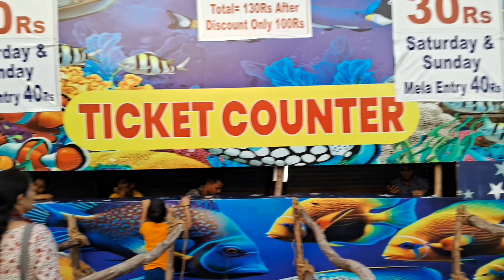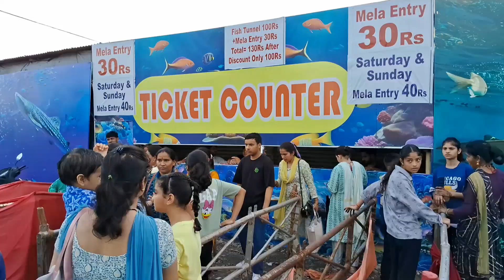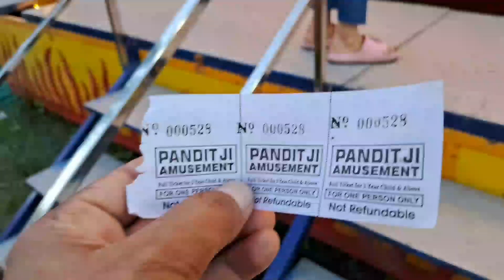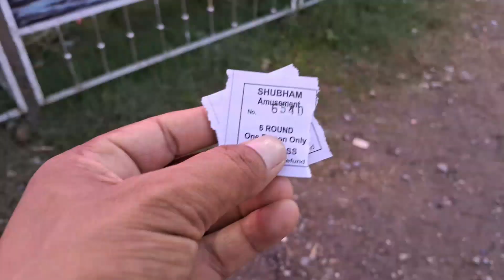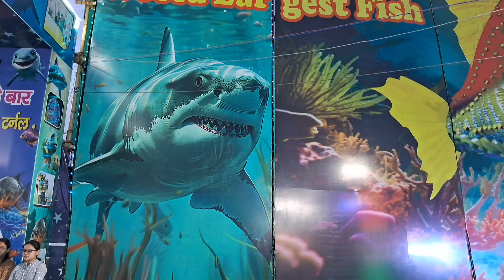"उत्तराखंड की सबसे बड़ी नुमाइश: हल्द्वानी नुमाइश 2024"।। sanjaypandeyuk20।। Pahadivlogs।। Haldwani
2024 numaish in haldwani
numaish in haldwani 2024
haldwani mbpg numaish 2024
haldwani ring road project
haldwani ion digital zone
numaish haldwani 2024 ticket
haldwani mod greater noida
haldwani home for sale
haldwani numaish 2024
haldwani line number 8
haldwani m water park